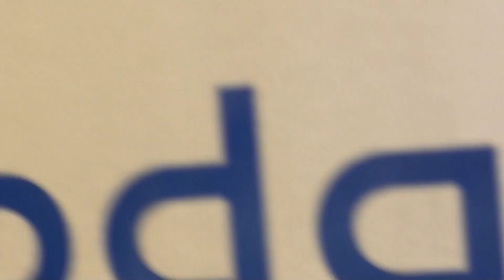電車がバンバン来る!新百合ヶ丘駅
ダイヤ改正前に撮影した新百合ヶ丘です。
8000型が入線し続いて試運転で入ってくる新5000型、しかしすぐさま発車。すると折り返しの1000型がすぐ後ろに、更にEXEが入線してきたり唐木田行きの急行が発車したりと忙しい一コマです。
3/26にデビュー予定の新5000型。このご時世ですが頑張ってほしいです。
5000型デビュー告知動画(小田急電鉄様公式動画)
車両紹介ページ(5000型の情報は3月26日から)

撮影日　3/5